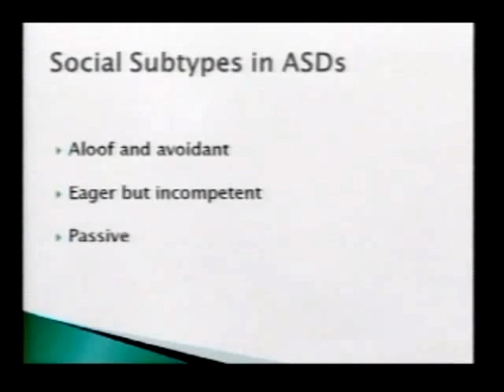Autism Spectrum Social Sub Types with Michael D. Powers, Psy.D. — J&K Seminars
Dr. Michael D. Powers describes 3 Autism Spectrum Disorder Sub Types.  This excerpt was taken from a 2-day seminar presented to mental health professionals titled, Autism and Asperger Syndrom: From Assessment to Treatment.

With prevalence now estimated at 1:100, Autism Spectrum Disorders (ASDs) have become a widespread concern. This program synthesizes current research and practice on the etiology, diagnosis, assessment, treatment, and evaluation of ASDs. Participants will learn to distinguish diagnostic issues for various ASDs and the relationship between core neurocognitive assets and deficits to learning, social, communication, and behavioral issues that may be present from early childhood through young adulthood. This program provides a guide to evidence-based care based on current research.

-Diagnostic features of Autism Spectrum Disorders
-Critical social and communication challenges faced by children with Autism Spectrum Disorders
-Describe evidence-based interventions for treating social and communication deficits in children with Autism Spectrum Disorders
-Reasons challenging behaviors develop
-Specific causes of challenging behavior
-Evidence-based interventions to address challenging behavior
-Positive support procedures that will decrease the likelihood of behavioral regression
-Procedural and ethical safeguards necessary for effective intervention

Questions? Contact J&K Seminars